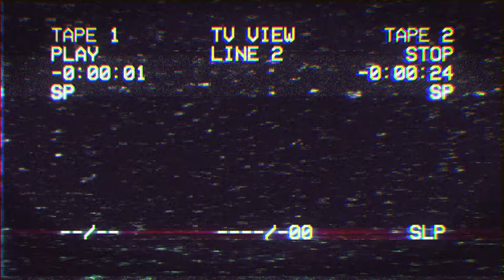HELP ME NAME THIS VEHICLE! | Collected the track day car Renault Megane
I'm keen on Yellow Pearl, but do you guys have any ideas that are better than Little Yellow Pecker? Give me some suggestions in the comments section. Winner receives fuck all 😋

Bikes:
2002 Suzuki GSX-R 1000 K2 - Current
2007 Triumph Daytona 675 - SOLD
1999 Suzuki SV650S - SOLD
2006 KTM 990 Superduke  - SOLD
2006 Honda CBR600RR - SOLD
2018 Yamaha MT-07 - SOLD